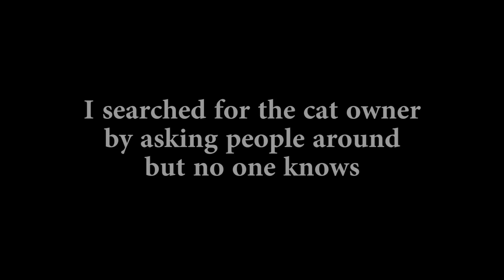Rescue the abandoned baby kitten who lost his mother and can't open his eyes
Activate your subtitle (CC) for a text & Watch the next video about this kitten in Chiko's playlist..

Part 1: Rescue the abandoned baby kitten who lost his mother and can't open his eyes

Let's create a better life for stray cats.